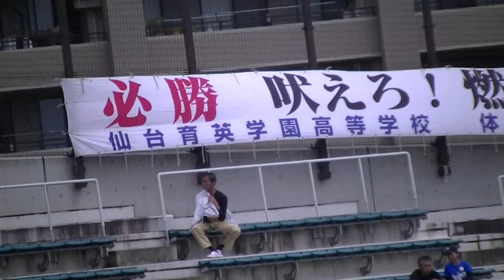令和元年9/21 仙台育英＆仙台城南 (仙台育英シートノック）第72回秋季東北地区高等学校野球 宮城県大会 準決勝